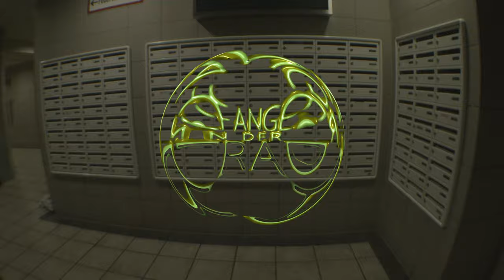IMO CAESAR - GEFANGEN IN DER TRAP (Official Video)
Imo Caesar - Gefangen in der Trap

Imo Caesar folgen Amazon Music: